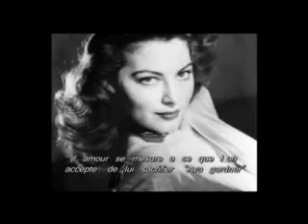the love ava gardner